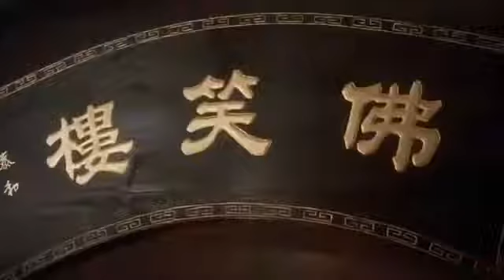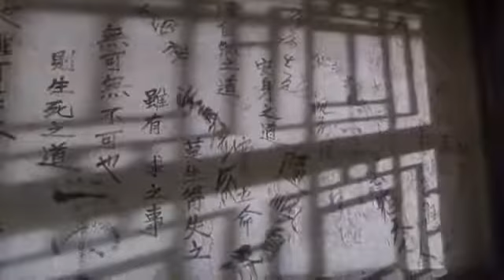Martial art movie Hindi Dubbed